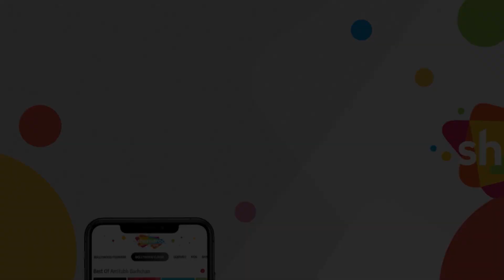Dhoop Chhaon (1977) (HD) | Sanjeev Kumar, Hema Malini, Yogeeta Bali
Movie Name - Dhoop Chhaon (1977)
Star Cast - Sanjeev Kumar, Hema Malini, Yogeeta Bali, Om Shivpuri, Nasir Hussain, Gajanan Jagirdar, Shaukat Azmi
Director - Prahlad Sharma
Producer – S. N. Jain
Cinematographer - Radhu Karmakar
Lyricist – Kaifi Azmi, Vishweshwar Sharma, Virendra Mishra, Vitthalbhai Patel
Story - Prahlad Sharma
Screenplay – U. B. Mathur
Dialogues - Prahlad Sharma
Editor - Prabhakar Supare

"Dr. Paras, a bright young doctor visits a rural village to prevent an outbreak of plague from spreading to the nearby villages. He falls in love with a girl named Lajjo. After successfully treating the plague patients, Paras leaves for the city with the promise to return and marry Lajjo. While an innocent Lajjo awaits her lover's homecoming, the villagers accuse her of adultery and beat her senselessly resulting in her blindness. Paras is asked to marry Dr. Manju by his father. Watch what happens when Dr. Paras along with his fiancee Dr. Manju decide to treat Lajjo and restore her eyesight.